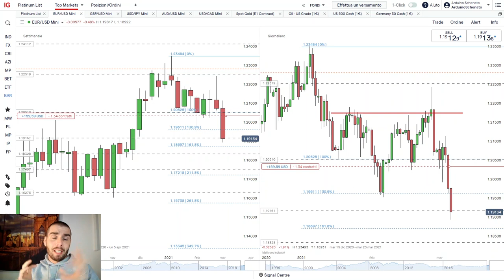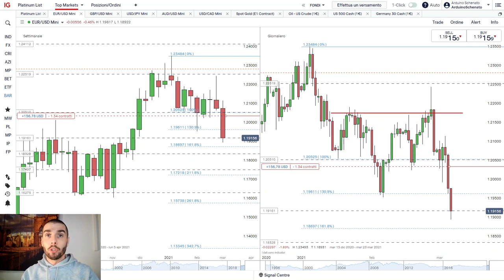PRICE ACTION: come (NON) fare TRADING sulle NOTIZIE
In questo video Arduino Schenato mostra in diretta l'importanza di osservare solo il prezzo e non dare retta alle notizie per fare trading con il metodo di lavoro di HereForex.

0:00 Fare trading quando escono notizie importanti
1:40 Cosa fare se c'è una news?
3:09 La vera funzione delle notizie
5:03 Conclusioni